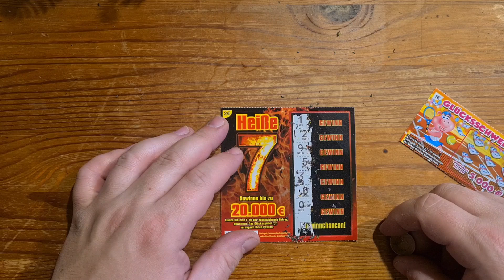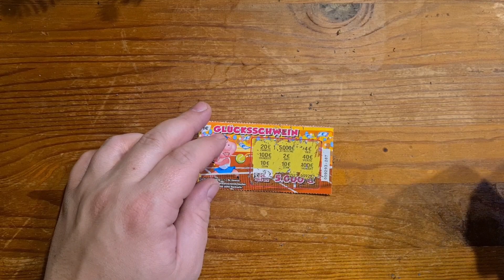Heiße7 rubbeln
Heute öffnen wir wieder Rubbellose eine heiße7 und ein glücksschwein